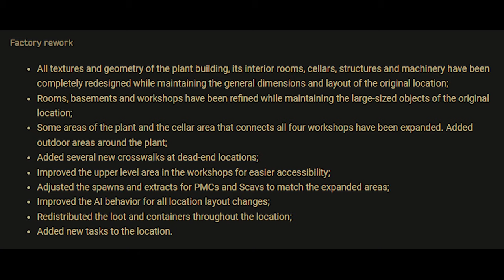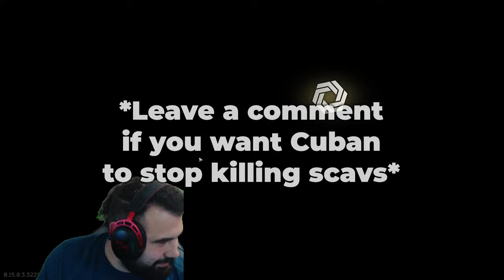Brand New Factory is STRESSFUL Escape From Tarkov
Working on longer videos right now

Thank you for all the new subscribers we've gotten over a short period of time! we are working on making the videos better as we go on, so if you have suggestions or like or dislike things about the video -Comment below and tell us-